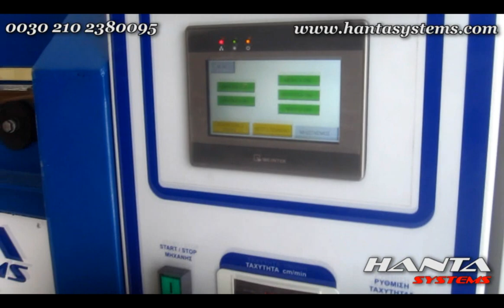Automatic Carpet and Rug Washing Machine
AMP-03 PLC 280